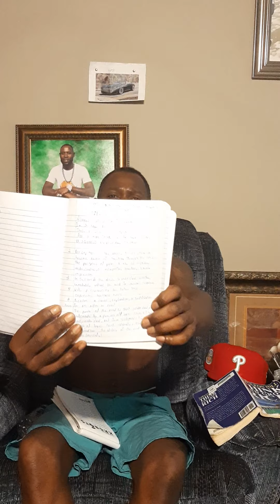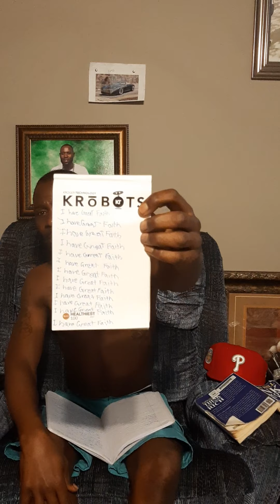4 : 20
Hay Super star what do you think about this 🔝🔝🔝🔝🔝🔝🔝🔝🔝🔝🔝🔝🔝🔝🔝🔝🌹